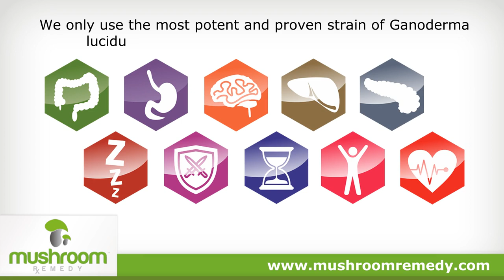Pro Immune Gold